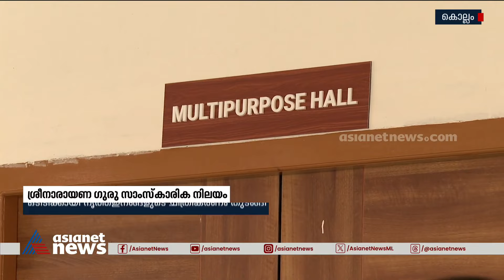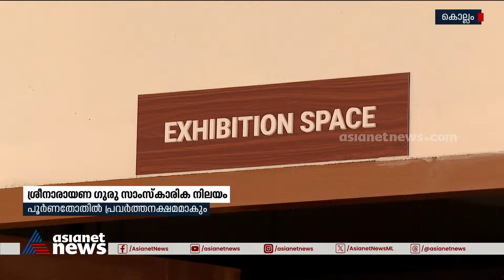കൊല്ലത്തെ ശ്രീനാരായണഗുരു സാംസ്‌കാരിക നിലയം പൂര്‍ണ്ണ തോതില്‍ പ്രവര്‍ത്തനക്ഷമമാകും | Kollam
ശ്രീനാരായണഗുരു സാംസ്‌കാരിക നിലയത്തില്‍ ഒടിടിക്കായി നൃത്ത ഇനങ്ങളുടെ ചിത്രീകരണം തുടങ്ങി
Kollam | Sree Narayana Guru Cultural Complex